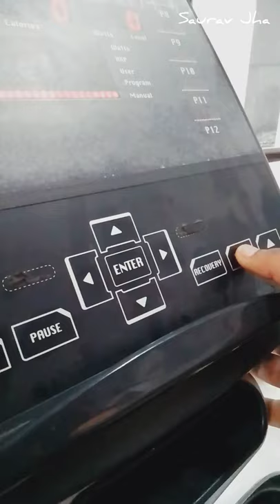Another part of life || Gym || Saurav Jha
life begins when you start hustling and thinks about achieving every impossible part of this ordinary world.